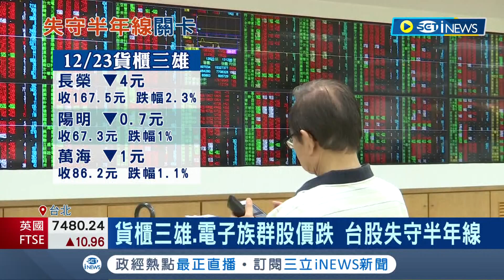準備開啟大航海時代? 海運景氣仍未明 長榮逆勢宣布'大規模造櫃" 貨櫃三雄.電子族群股價跌 台股失守半年線｜記者 李孟珊 蘇耘寬｜【台灣要聞】20221223｜三立iNEWS